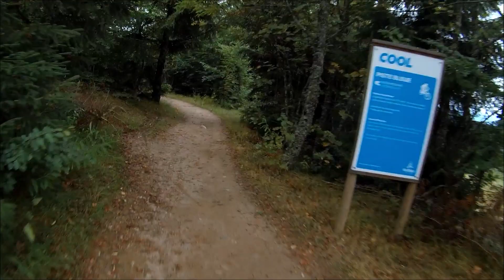Station du Lac Blanc, piste "Easy"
VTT DH en Alsace, station du lac Blanc le 14/08/2018.
Piste verte "Easy".

VTT : SCOTT Voltage FR 730
Caméra : TecTecTec! XPRO4+